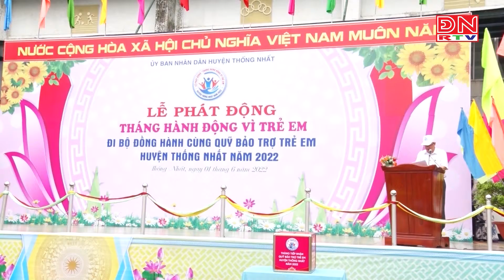Bản tin tiếng Hàn ngày 02-06-2022